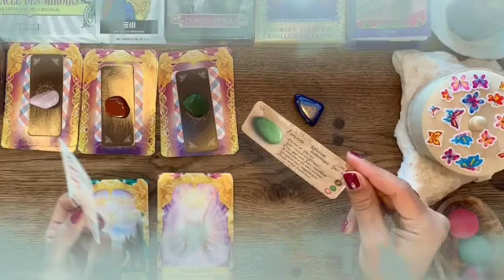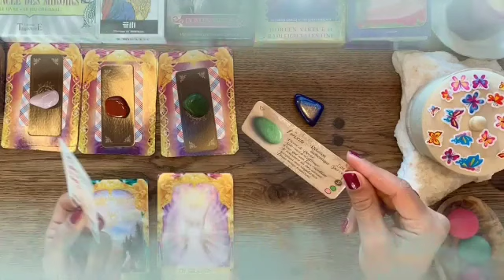تاروت برج الجدي من 20 إلى 30 أبريل 2023 // قبل ما تنتقم هناك شئ بتحبوا❤️حياتك واقفه علي ده😯تخلص من🪔